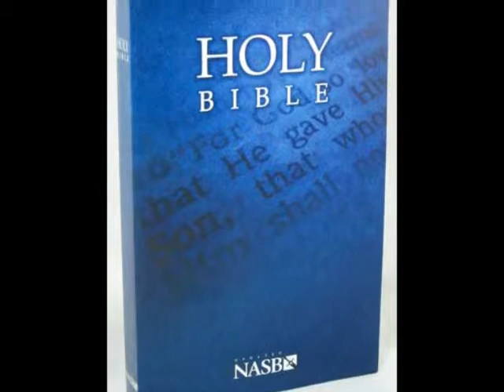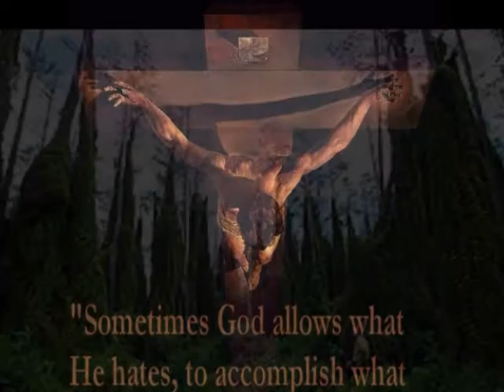A Mighty Savior C H Spurgeon Part 2 of 4